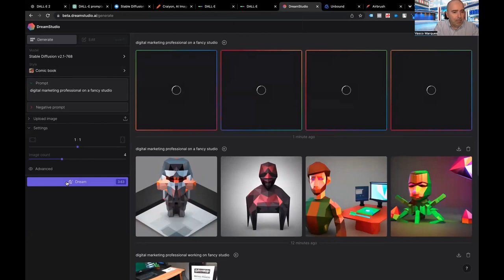imagens AI com ferramenta simples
Faça parte da comunidade Vasco Marques – Digital Academy e tenha acesso a sessões práticas live sobre marketing digital, além de um conjunto de benefícios exclusivos. Participe nas lives semanais ou aceda às gravações, usufrua da comunidade de alunos para trocar experiências, fique a par de todas as novidades, apoio para dúvidas, acesso a modelos, ferramentas e outros instrumentos. Transforme o seu percurso beneficiando de recursos únicos que estarão ao seu dispor.